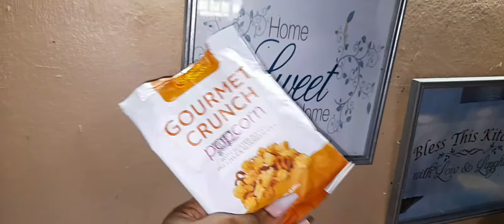Celebrating my Son's Birthday, Mom Vlog! | Spend the day with me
todays video is all about my Son's bfayvlog. Help me wish my son Happy Birthday. On Friday 13th August, my Son celebrated his Birthday. Nathaniel turned 9 years old!

↓♡Send me Letters & Thangs♡↓:
Lp 4 Thompson Lane
Tunapuna, Trinidad and Tobago
West Indies

US PR Address:
6531 NW 87th Avenue T-40317
Miami, Florida 33178 USA

💖 ABOUT ME:

Hi Sweetie ! My name is Nikeisha AKA Mosi and located in the Caribbean, Trinidad and Tobago. I am a  University of the West Indies Graduate with a Social Sciences Degree and Masters in Strategic Leadership and Management. Currently I am a Part-time YouTuber with a  passion for all things beauty.  On my channel you will find a variety of beauty + lifestyle videos which include DRUGSTORE MAKEUP LOOKS, MY ROUTINE VIDEOS MORNING/NIGHT ROUTINES, SHOP WITH ME, HAULS + MORE! I hope you enjoy my beauty space. Thank you for stopping by, your support means so much 💕